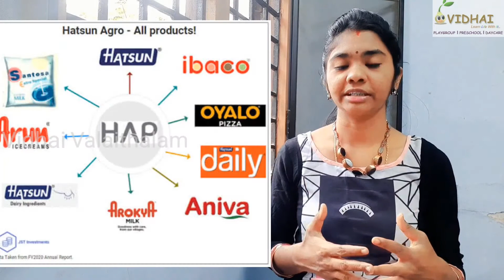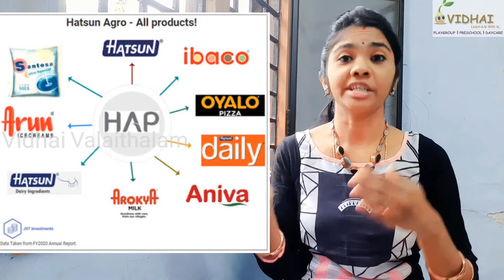R G Chandramohan Success Story|Arun Icecream owner Story|Hatsun Agro Products Story|நம்மில் ஓருவர்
R G Chandramohan success story | Arun Icecream owner success story | Nammil ooruvar | நம்மில் ஓருவர் | Arokya milk owner success story | Hatsun Agro Products

 Vidhai Valaithalam